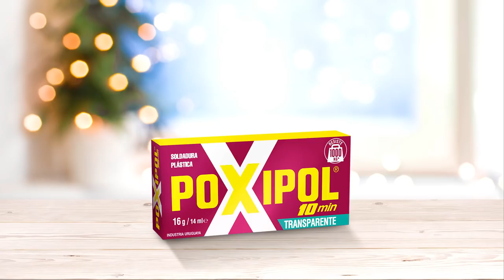Árbol de navidad con POXIPOL®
Hacé con POXIPOL® un árbol de madera, muy original, en simples pasos.